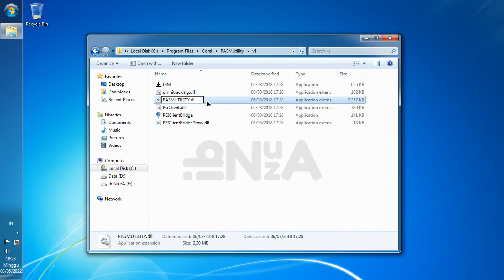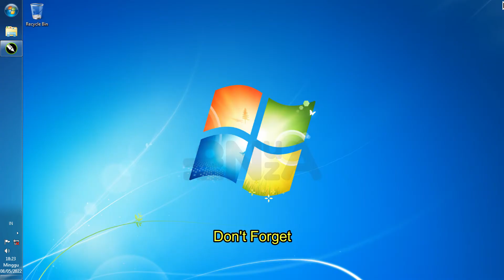Hide or Disable or Remove Coreldraw 2017 2018 Screen login || menghilangkan login screen CorelDraw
link file